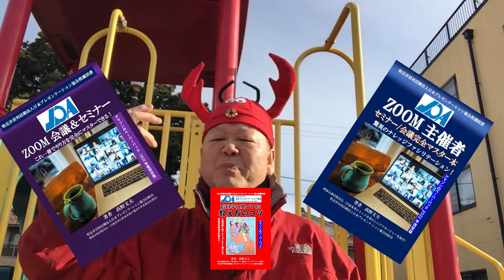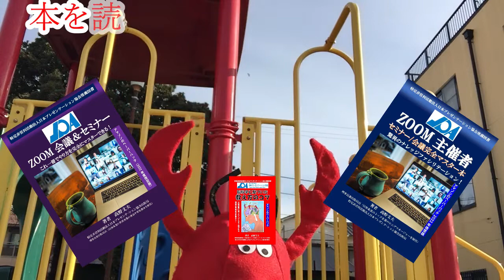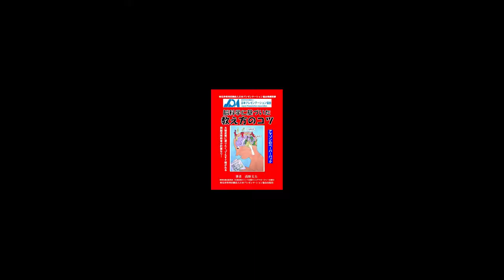（No.3065 ）Just by looking at my You Tube,You can get communication power automatically!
今日のお話も私の整理ナンバー
1３8冊目の本「脳科学に基づいた
教え方のコツ」に関係しています。

プレゼンは歌を唄うように抑揚を
つけて、間違っても本を読むよう
に、

モノトーンで喋っても相手は理解
してくれません。

また、「俺はお前たちより上なんだ
と言うような、

ブラーフ（威張り）」を掛けるマウ
ント（お山のボス猿）スピーカー
も、相手無しになってゆきます。